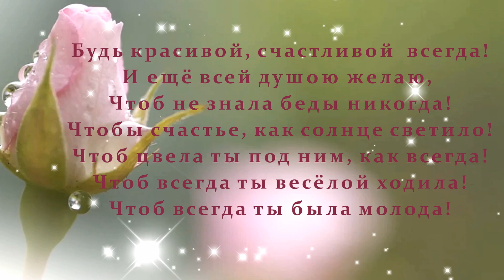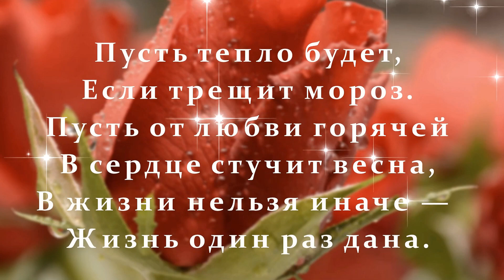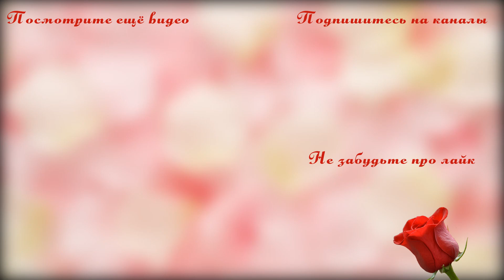С днем рождения подруга красивое поздравление. Музыкальная открытка подруге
Поздравляйте друзей и подруг просто копируйте ссылку и отправляйте сообщение. Эта музыкальная открытка подруге
поднимет настроение, подарит радость. с днем рождения подругу поздравить Вы можете поздравить, подарив видео поздравление с её именными фотографиями. Контакты ниже.
С днем рождения подружка! Счастья! Здоровья! Благополучия! Всех благ земных!